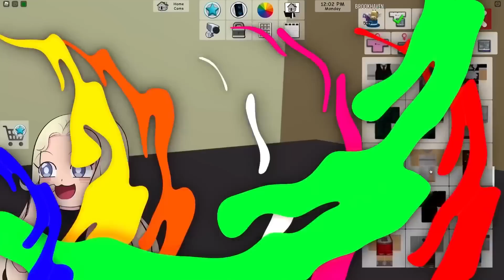Roblox Brookhaven🏡RP | Laura & Dan Are In Love!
In this Roblox Brookhaven🏡RP, Laura and Dan have known each other since kindergarten! After being friends throughout school, they finally fell in love!